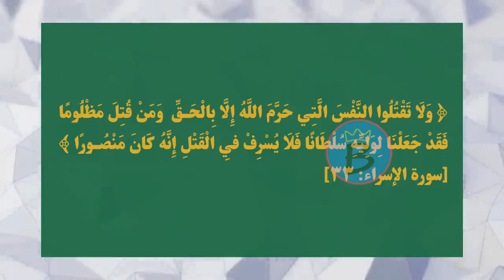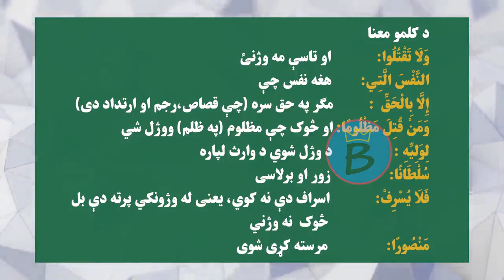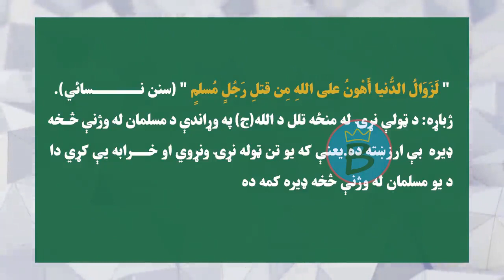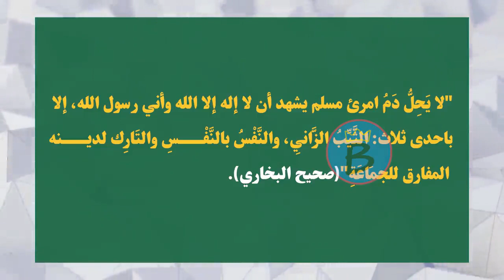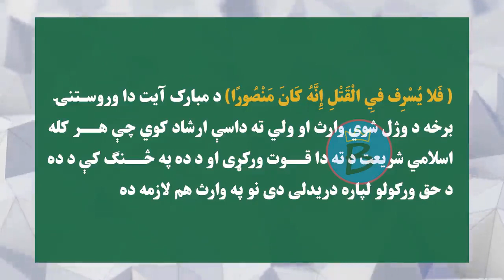تفسیر شریف ټولګی ۱۲ | لوست ۱۹ | د انسان د وینو تویولو حرمت